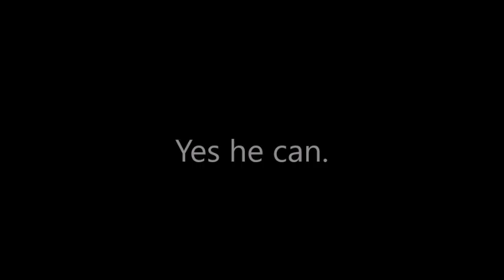1000 Block MLG Water Bucket Challenge.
I challenge LiftYT to do the challenge next. 1,000 blocks. Good luck.